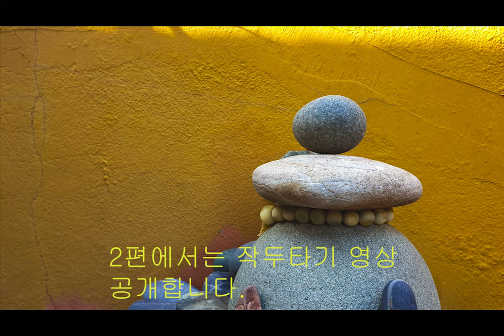[KOREAN NATIONAL CULTURE] [JAKDDU]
(포토안세상) 한국민족문화를 찾아서(Photoanworld) (재수굿, 작두타기 예고편)

If you have a question, send me E-mail.